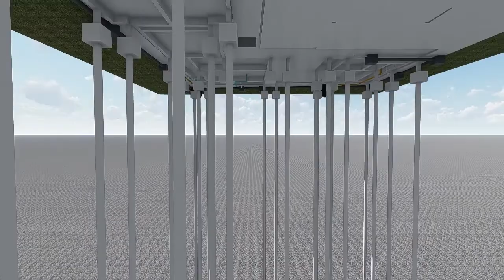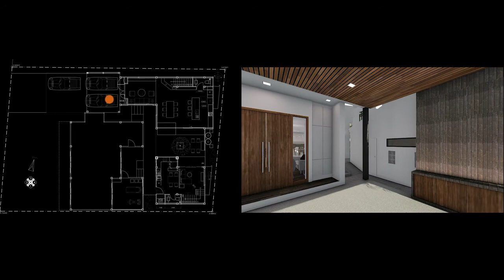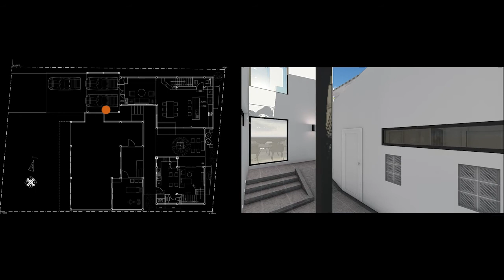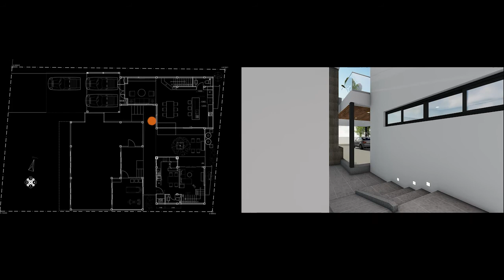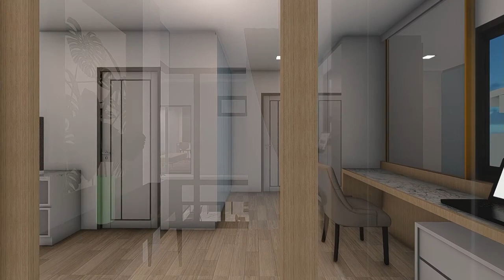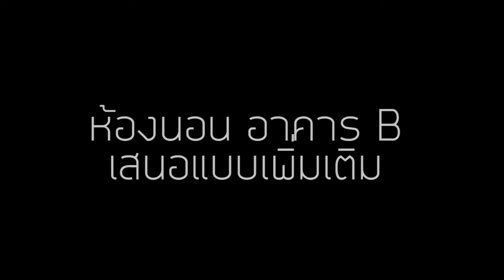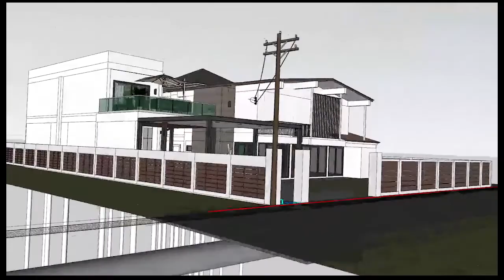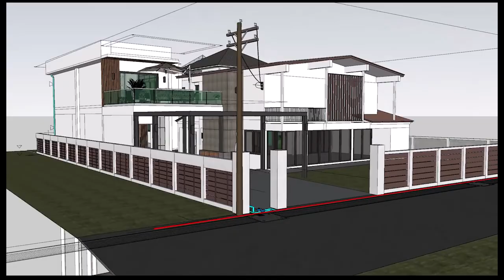2021 10 23 Khun Dip and Dew frist present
โครงการออกแบบบ้าน คุณ ดิฟ และคุณดิว
สถานที่  เขตจตุจักร กรุงเทพฯ

ดนตรีประกอบโดย
Special thanks for a lovely background music from
Relax Music Meditationhttps

visit them via